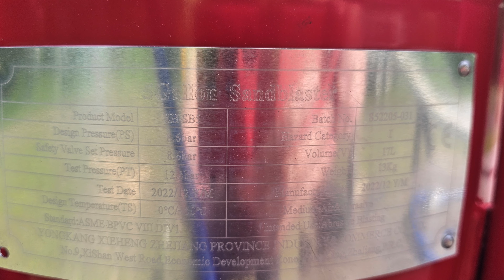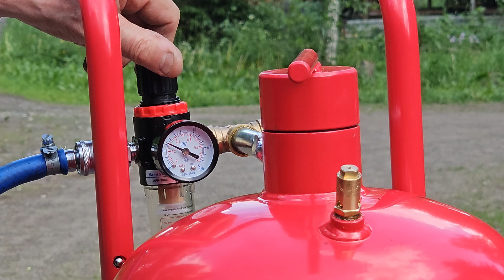Hiekkapuhalluslaite 20l. Esittely, kokoaminen, testaus. 2.7.2023